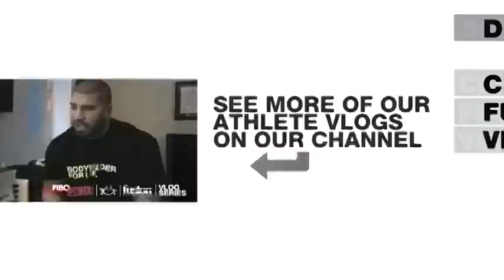SARA FENNELL VLOG SERIES EPISODE #1 • INTRODUCING SARA TO FUSION BODYBUILDING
We would like to introduce the newest FUSION BODYBUILDING Athlete Sara Fennell.